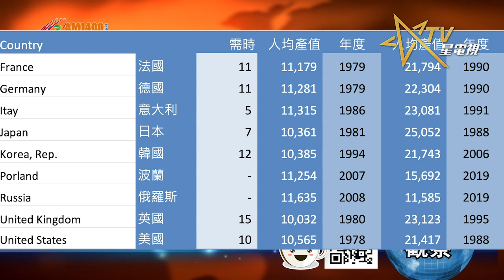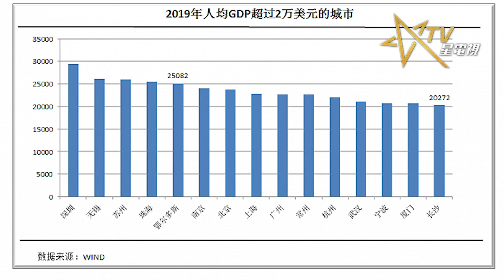03102021時事觀察 第1節 -- 霍詠強：潛藏在2035年遠景的數字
20210310 霍詠強

1. 潛藏在2035年遠景的數字

今年人大會議中的討論焦點除了國務院工作報告、「十四五」的未來五年規劃外，還有比較罕有、為了將中國兩個百年構成的發展綱領而設定的中期目標，2035年遠景目標綱要。在這個15年的新發展階段，其實標示了一個重要的數字，偏偏這個數字又從來不曾具體出現。

2035年中國人均國民收入達到21,000美元。

要再重申，這個數字從來不曾正式出現，而是因著遠景目標中「我國經濟實力、科技實力、綜合國力將大幅躍升，經濟總量和城鄉居民人均收入將再邁上新的大台階，人均國內生產總值達到中等發達國家水平」而得來的，有個具體數字會更容易明白。所謂中等發達國家的上下限由12,000到30,000美元，差距甚大，中國就把目標定義為經濟總量或人均國民收入較2020年約10,500美元提高一倍，也就是說21,000美元。

那中國要如何才能達到這個目標？如果以人均產值翻一番，要求未來15年產值實際增速年均達到4.78%，到2035年就會達到21,153美元，這個數字雖然和歐洲發達國家仍有顯著距離，但已經和葡萄牙相近。另外，中國的經濟總量方面更將達到31萬億，如果以美國經濟增速為2.5%計算，更會超越美國的30萬億美元，成為最大經濟體。如果中國能夠保持目前6%的增速，人均收入更會超過25,000美元。

1987年中共十三大中，提出中國經濟建設分三步走的方針。其中，第三步目標就是「到21世紀中葉，人均國民生產總值達到中等發達國家水平。」今天看來，這個目標可是說穩定邁進、有望超前完成。然而，這個發展水平會否是另一個世界經濟發展史上的奇跡？那也不是。

賺取第一桶金永遠都是最困難的，財富的增長卻也不是穩定遞進，中國雖然花了長達七十年時間才超越1萬美元關口，但是要在15年內翻一番，卻又不是遙不可及的。我們參考其他國家的經驗，從超過萬元到中國的目標21,000美元用了多少時間？

美國是1978到達10,565美元人均GDP，1988年21,417，花了10年。法國、德國1979年同時過萬，到1990年又同時超越兩萬，花了11年。英國1980年過萬，卻在兩萬關口浮沉了幾年，到1995年才正式超過21,000，也只是用了15年。亞洲國家中，撇除小國不適合比較，日本1981年過一萬，1988年一下子直接跳到25,052，只花了7年。韓國1994年過一萬，2006年21,743，花了12年。

當中甚至有意大利在1986年成為萬元戶後，只用了五年，到1991年就超過23,000美元，也就是說從歷史紀錄來看，中國能夠在15年將人均產值提升至21,000美元，完全是有可能的，這個難度還不是很高？當然，還有很重要的內外因素，影響產值的提升，舉例說土耳其、波蘭、俄羅斯都在2007或2008年人均收入超越萬元，但是之後十多年，產值卻無法提升， 波蘭情況相對較好、也只是提升到15,000左右就停滯不前，土耳其和俄羅斯更是一直原地踏步， 也可以說他們沒能跨過中等收入陷阱。

如果再仔細看看這些國家的產值變化，更會發現發展進程當中有兩個很重要的關鍵或者說危險，其中之一就是資產泡沫、其二就是兌美元匯價的過快膨脹。正如日本和意大利在超過兩萬美元時，都是飛躍式的，一下子增加了近兩或，當中就是因為兌美元匯率大幅上升所致。東歐國家在2007年前後的飛躍，同樣因為匯價和嚴重的資產泡沫，經過金融海嘯爆破後，被美國痛割韭菜，之前再難恢復！當然匯價下跌也可以說是帳面上的浮動，這些國家如果以購買力平價計算產值目前都達到三萬美元左右。

所以表面看起來，雖然中國這個成長目標並不難達到，但卻要極為小心，必須要避過資產泡沫和匯價浮動的兩大陷阱。同時，正所謂家家有本難唸的經，中國這本更是特別困難，中國大陸人口眾多、各省發展不均衡，城市人口密度高、發展速度快，西部地區環境惡劣、開發更是困難重重。

如果以人均產值21,000美元作為門檻，中國至少有10個城市達到中等發達國家水平，其中包括北京、上海、廣州等上千萬人口的主要城市，就算把數字提高至25,000美元，仍然有無錫、蘇州、珠海和鄂爾多斯入圍，深圳在2020年的人均收入更已經超過了三萬美元。然而和下游省市相比，差異卻是數以倍計。

另一項經濟發展壓力，來自勞動人口急速下降，這也是中國政府需要推動延遲退休年齡的原因。從2021年到2035年這15年內，如果繼續按60歲退休計算，1961年至1975年出生開始退休的老人數目高達3.8億，這15年間是中國出生人口高峰期，當中有12年每年出生人口超過2500萬，也就是說勞動力大幅削弱之弱還要應付高額養老金。

中國經濟增長放緩的最重要原因，更大可能是中央政府想要「主動地避免」過快的增速，尤其是如果這些快速增長是來自匯率上升和貧富差距。正如過去五年中國經濟增長減慢的主要原因，是中央政府將大量發展資源投放在一些貧困地區，例如山西、貴州、四川、新疆和甘肅等地，目的是扶助當地的貧困人口脫貧。

中國是個社會主義國家，主席習近平不斷強調不能讓任何人民掉隊，「百姓最關心的指標，中國做得更好」。所以未來中國的發展步伐一定繼續強調多元化均衡發展。所以比起經濟產值的數據，政府更重視民眾的獲得感和幸福感，這些年，中國人的實際生活水平明顯高於許多產值更高的經濟體。

中國成長過程中最大的不確定因素，當然是來自外在的干擾，視中國為競爭對手已經是美國的國策，但是這種策略是加強自己內部的競爭力，提高經濟和社會發展，還是千方百計、無所不用其極地干擾甚至破壞中國的穩定發展，美國政府的態度會是中國以至於整個國際社會未來的不確定性！

總結中國這個發展目標將會反映出五個現象：
中國保持發展步伐
GDP總量超越美國
沒有出現長期大規模的戰爭
中國成功突破中等收入陷阱
政治、社會、經濟都保持穩定